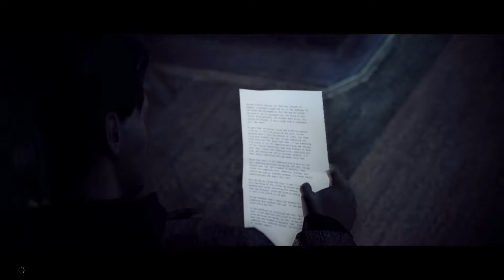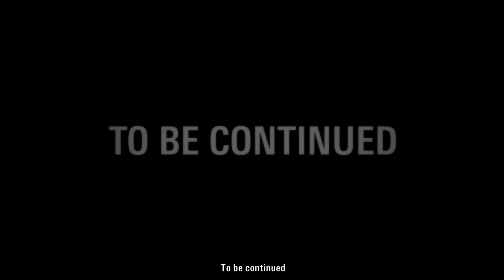Alan Wake DLC The Signal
Join the crazy adventure of Alan Wake against darkness